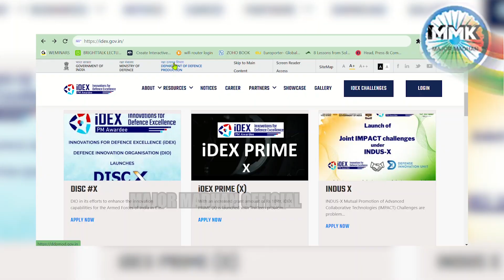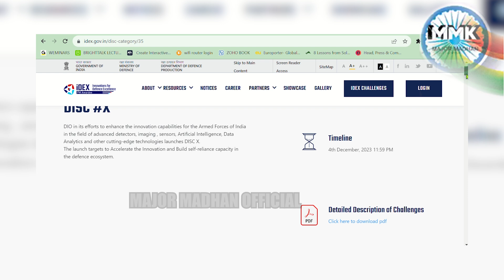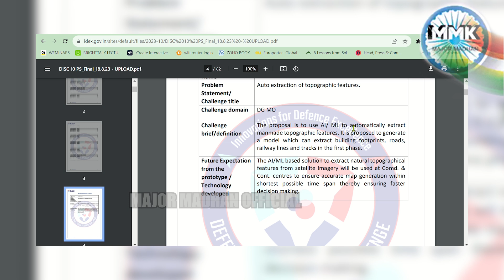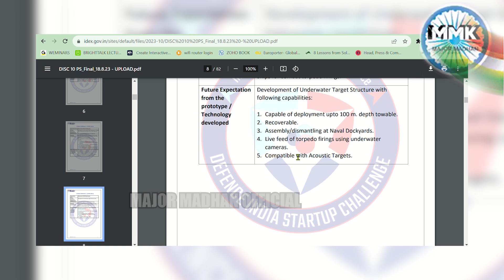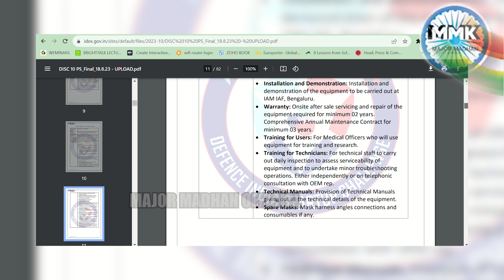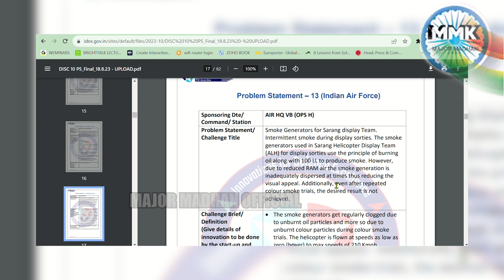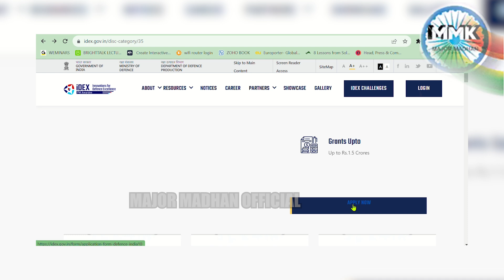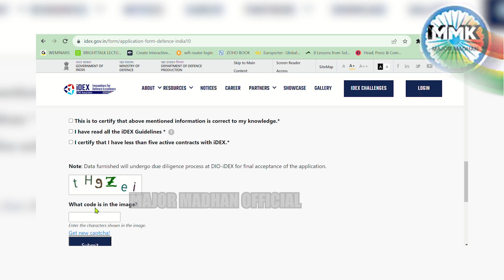தொழில் முனைவோருக்கு ஒரு அரிய வாய்ப்பு - IDEX DISC X Challenge - Major Madhan Kumar | Defence